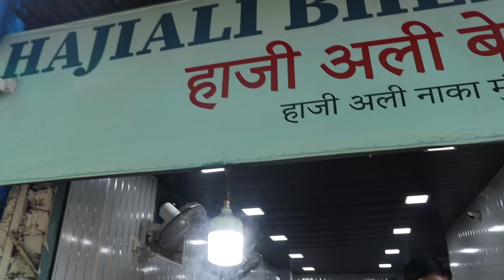Mumbai vlog/ Haji Ali Darga/ Mahim Darga/best place for food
This video is releted to: travel to Mumbai

locations📍